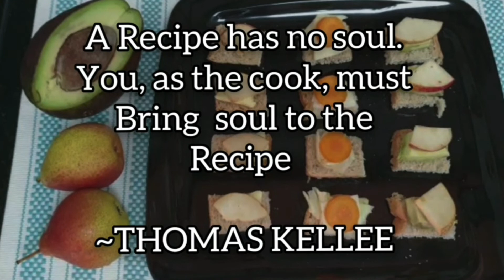Fruit And Veg Canapes | No Cooking Recipes | Finger Foods | Party Foods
Canapes are a popular finger food used as appetizers. Various forms of Bread is used as a base with toppings that include veggies, fruits, cheese, sauce etc., Try these healthy fruit/ vegetable canapes if you are craving for a sweet/crunchy and light snack!